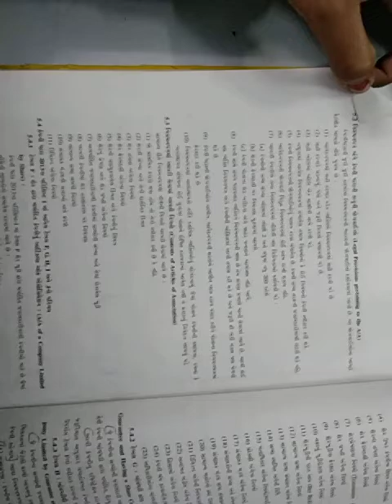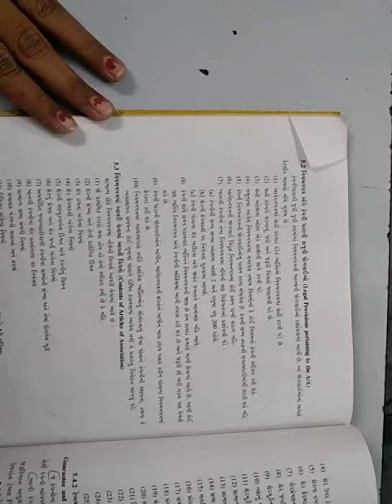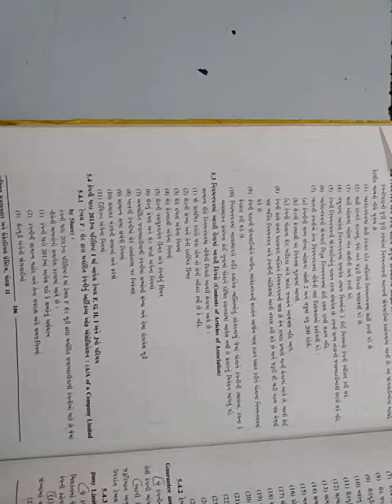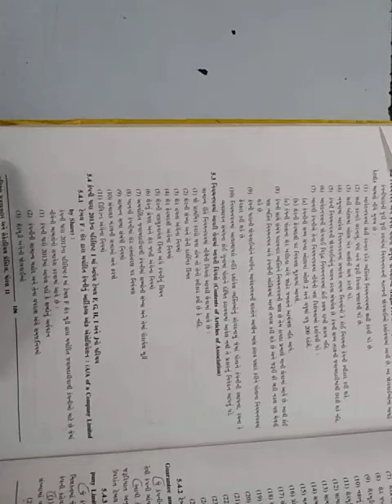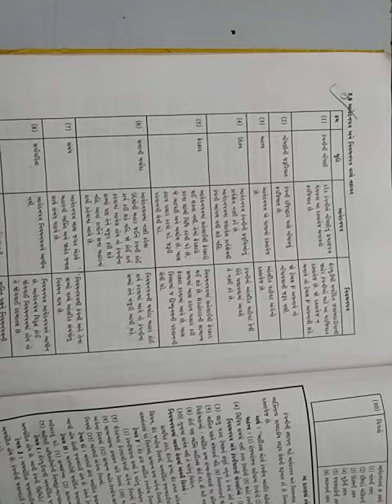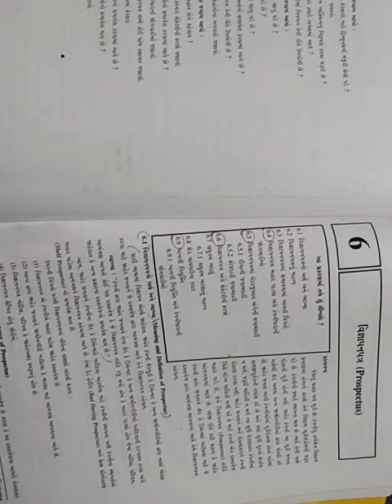std 11 c.c.s.p guj med 22/01/21